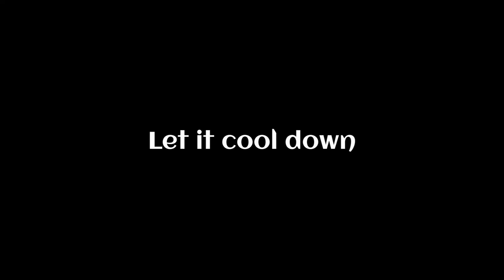দই এবং ডাবের পানির মজাদার ডেজার্ট/ডাবের পানির ডেজার্ট/Yummy Coconut Water Dessert